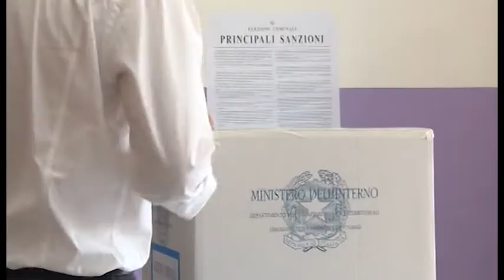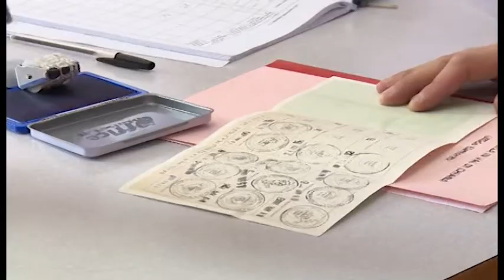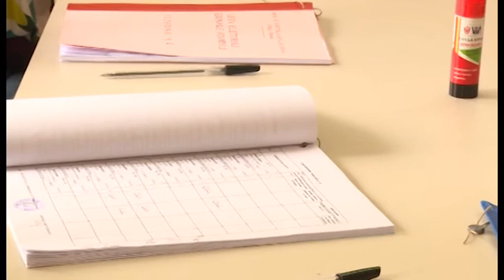Elezioni amministrative, Dindalini (Pd): "centrosinistra unito riesce a vincere"